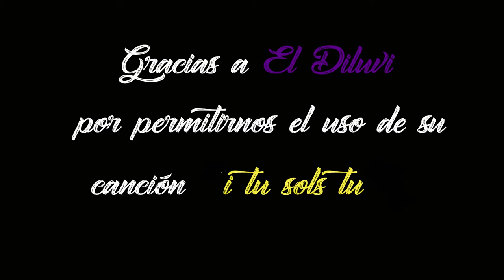CÁMARA MORADA - Teaser Doris Benegas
Os dejamos este pequeño adelanto de la presentación del libro "Doris Benegas. Una luchadora del pueblo", que lanzaremos en unos pocos días!